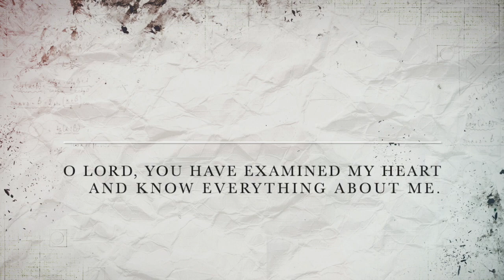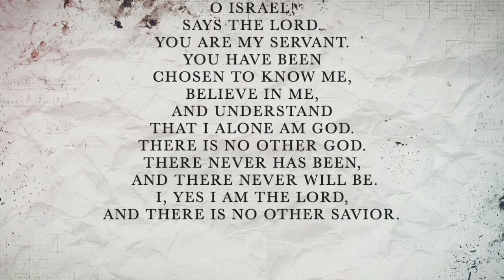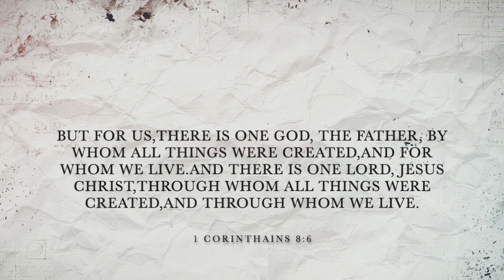Back2Basics #2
Devotional 2